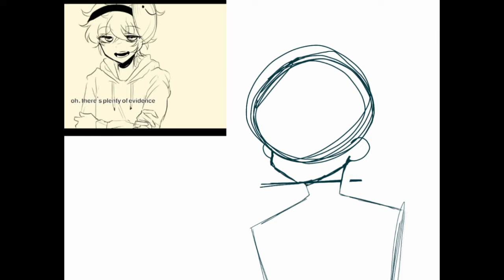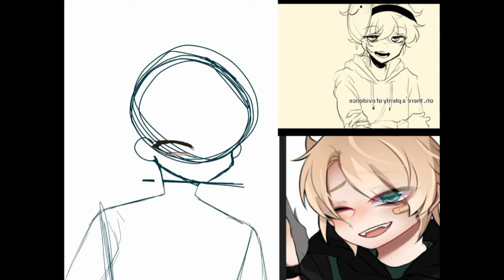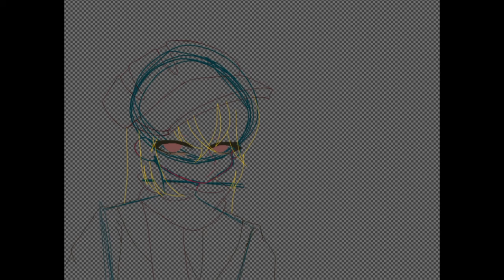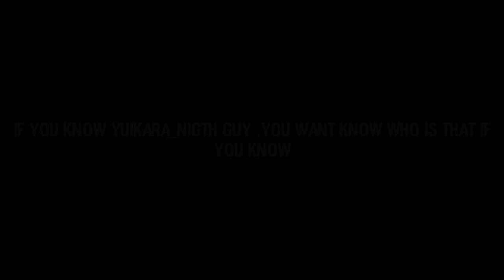[SPEEDPAINT] Butter Pretzel Cookies |Ep : 1